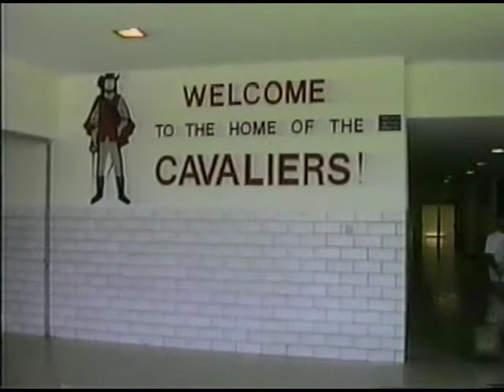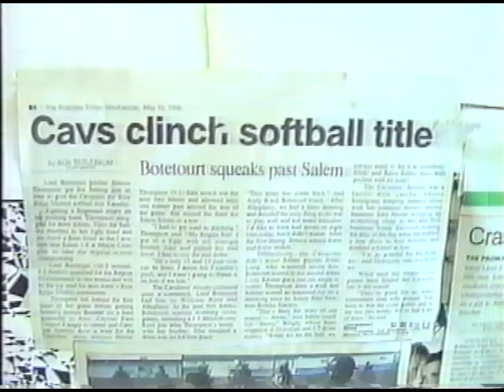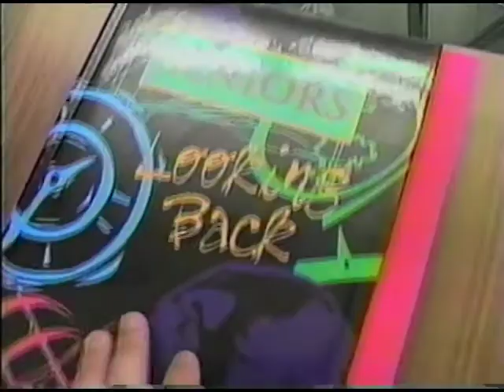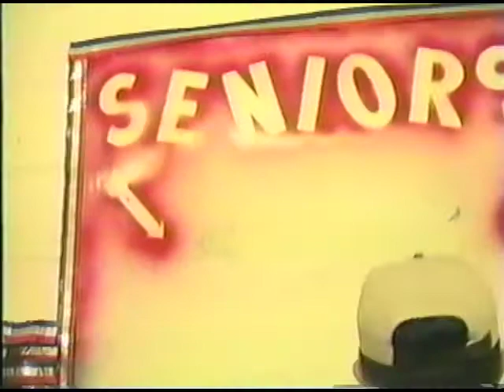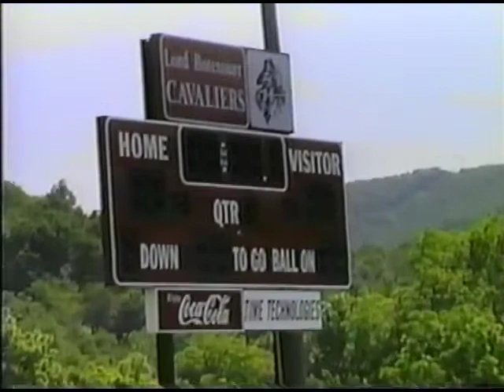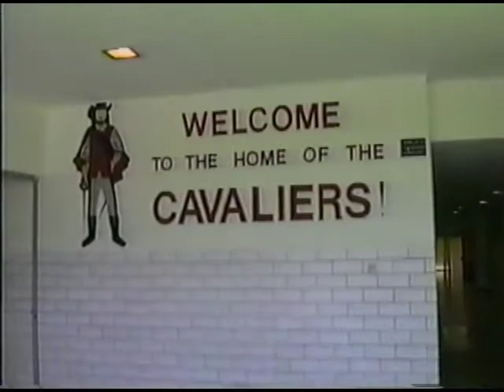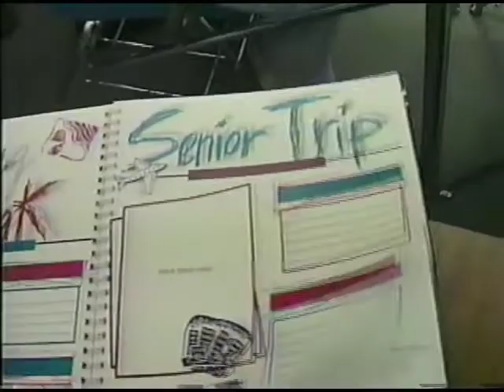Lord Botetourt High School Class of 1996 Class Video